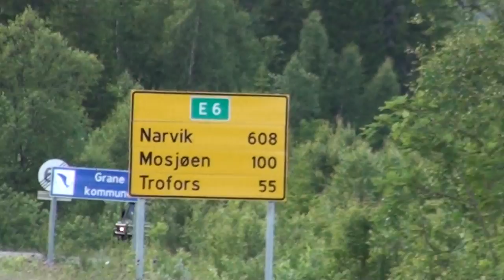Nord Norge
il grande Nord si avvicina